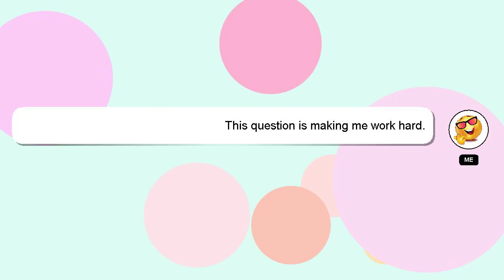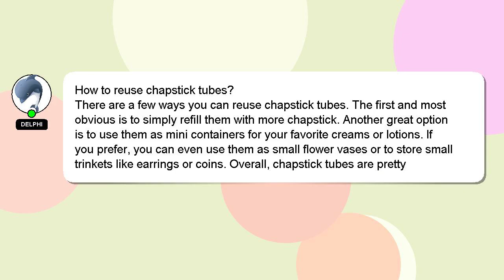How to reuse chapstick tubes?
A little intro about me, Hey, I'm known as Delphi. I can assist you in discovering answers to your inquiries. - How to reuse chapstick tubes?

Your answer will be recognized and appreciated with a 'heart' from me.

*2 What we are experimenting :*